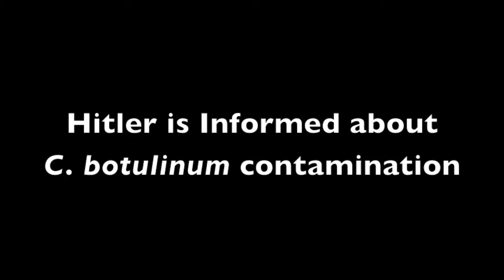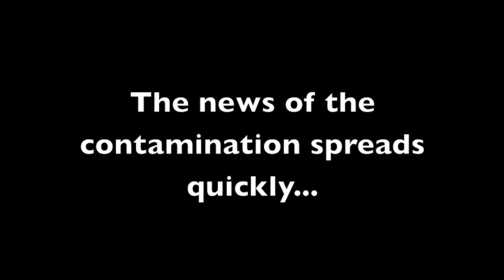Hitler is Informed about C. botulinum Contamination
My first Downfall parody!

Tag cloud below, ignore.

hitler downfall constantin film ag hitler rants parodies hitlerrantsparodies fegelein fegelein fegelein fuhrer fegelein fegelein the lost tapes kakashiballz kakashi ball z fuhrerfegelein rbc56 rbc 56 botulism c botulinum grawitz gunsche air conditioning a/c ambulance medical siren imovie mcrzeczpospolita rzeczpospolita pwn lol wat wtf remove kebab removekebab from the premises poor stink turk genocide tupac alive in serbia tupac making album of serbia fast rap tupac serbia 2pac fast rap take a bath of dead turk